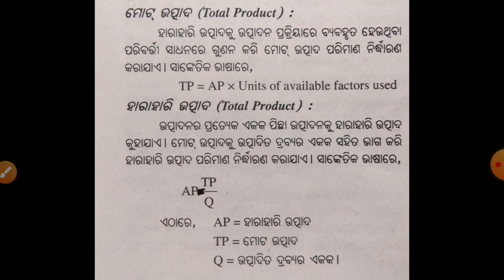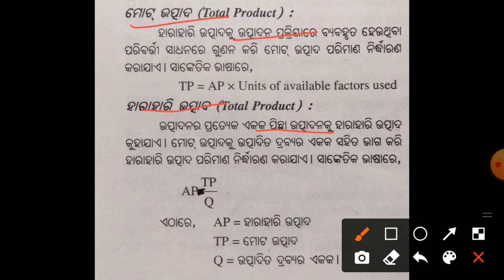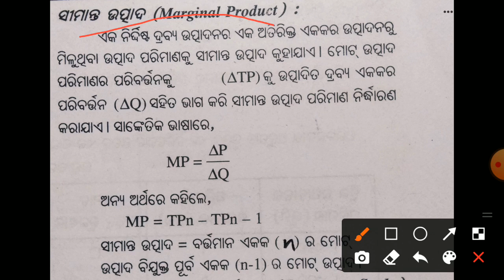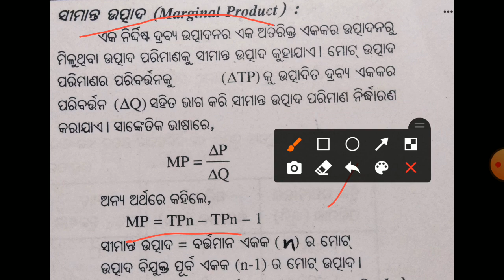Eco-171 | +2 2ndyear Economics | Production | Utpadana | TP, AP & MP | CHSE Odisha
We help you better understanding of the lessons & securing more marks .
Hello Students , This video is about a lecture of Plustwo 2ndyear Economics from the chapter Production - TP , AP & MP for the HS students of Odisha .